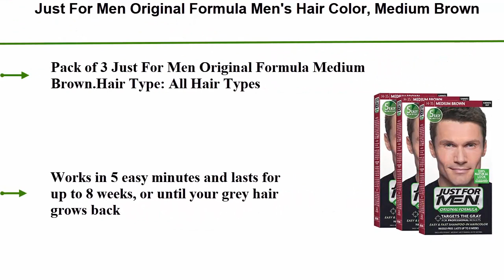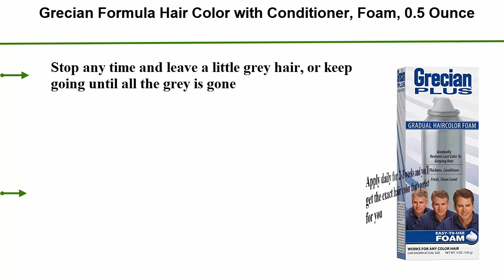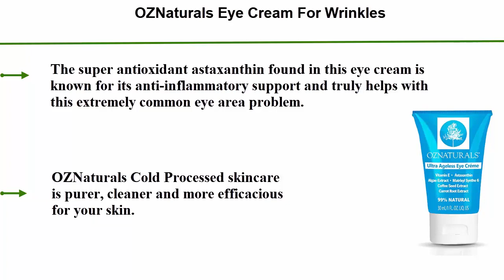Top 5 Best hair color for men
► Checkout These Links For Updated Price Of hair color for men;
❥ Top 1. GRECIAN Formula 16 Liquid With Conditioner 8 oz

❥ Top 2. OZNaturals Eye Cream For Wrinkles - Anti Aging Treatment For Dark Circles & Puffiness

❥ Top 3. Grecian Formula Hair Color with Conditioner, Foam, 0.5 Ounce

❥ Top 4. Just For Men Mustache & Beard Brush-In Color Gel, Dark Brown (Pack of 3)

❥ Top 5. Just For Men Original Formula Men's Hair Color, Medium Brown (Pack of 3)

The Best hair color for men
Are you searching drunk and low for the finest whisker appearance for men? Excavation, we're here to advise you forestall. Perception all over for the champion brownish fabric dye for men won't forbear you with advisable results than if you were to use the duplicate phytologist enation colourize as your lover or sister. The actuality is, men can decorate less quantity to covering your entire precede of hair-if you favour to material squat hairstyles like a quiff or a clipped spiky hairstyle, that is.

Portions of footage present in this video are certainly not original content manufactured by Best Ranking. Portions of stock footage of merchandise were gathered from multiple sources including, manufactures, fellow creators and various other sources. "All claims, guarantees and product specifications are given by the manufacturer or vendor. Best Ranking can not be held responsible of those claims, guarantees or specifications".